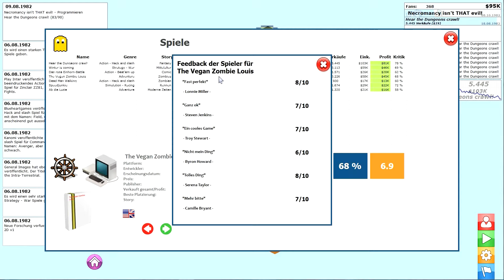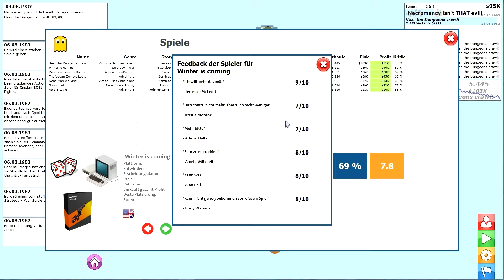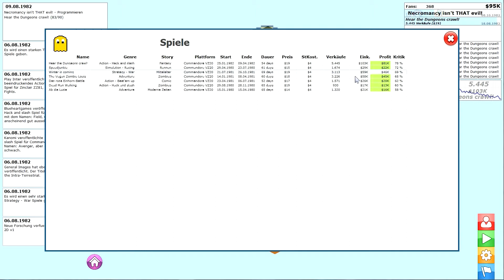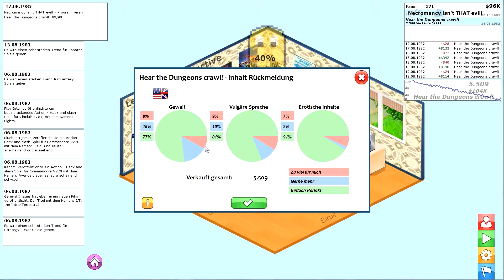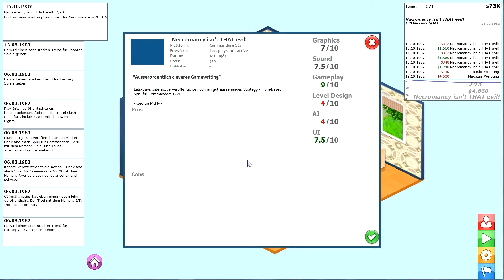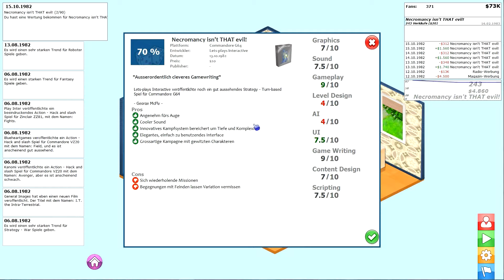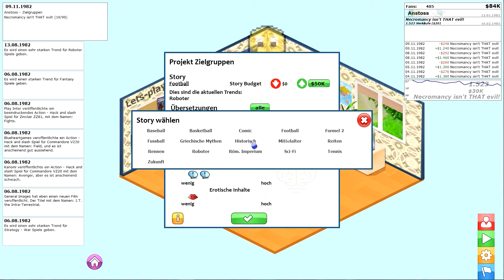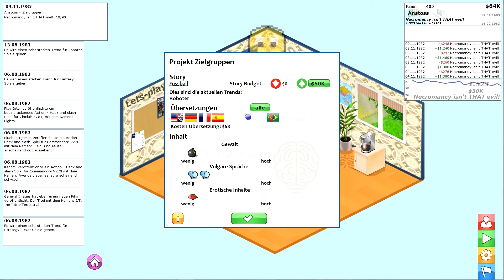Let's Indie GamersGoMakers #06 - Let’s Show des zweiten Jahres (Deutsch)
Da dank meines enormen Fauxpas es euch nicht möglich war zu sehen, was in über einer Stunde Prozess alles geschehen war, nutzen wir die erste Hälfte der Folge dafür euch zu zeigen was in der großen Pannenshow genau geschehen ist. So kann ich euch die Wertungen, Verpackungen und auch Kommentare der fiktiven Spielekritiker zeigen. Und wie ich bei euren Vorschlägen teilweise leider danebengegriffen habe. Aber so etwas passiert, wenn man das Business in einer anderen Version erst lernen muss.

-- GamersGoMakers (2014) --
Ein Spiel von gnifrebel Games UG